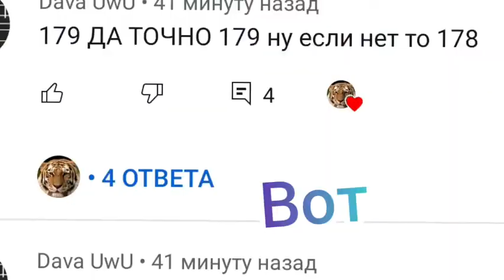АККАУНТ!!///В WILDCRAFT!!///УСПЕЙТЕ ЗАБРАТЬ!!///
ключ 35 подпищиков 👌🏻👍🏻